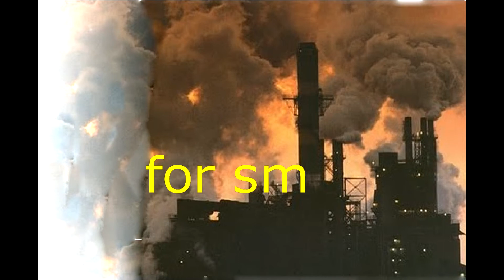From sea to oily sea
At Ed Sullivan show, Feb 28, 1971, George Carlin's Muhammad Ali/America the Beautiful routine ends with him singing:
O beautiful for smoggy skies
Insecticided grain
For strip-minded mountains majesty
Above the asphalt plain
America! America!
Men sheds his waste on thee
And hides the pines with billboard signs

When Carlin reused this routine in his 1972 album Class Clown, he added a piece on "the sexual side of Vietnam."

I changed some of the wordings in order to include Canada in it being one of the biggest suppliers of oil to the US. The Tar Sands of Alberta has caused an ugly and deadly environmental disaster to that area and ruined the beauty of the landscape. Don't forget the BP oil spill in the Gulf of Mexico, it is considered to be the worst environmental disaster in the US so far.

It is very unfortunate that our politicians and their wealthy business friends can manipulate our way of life to make themselves richer. They killed the electric car to keep the oil business booming. Check out those videos: